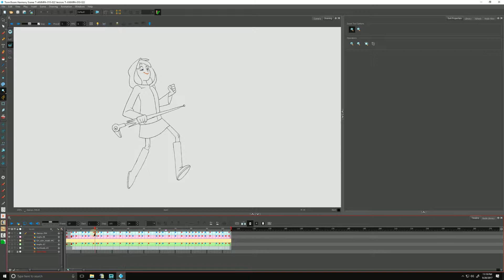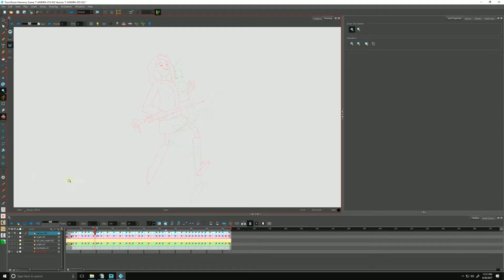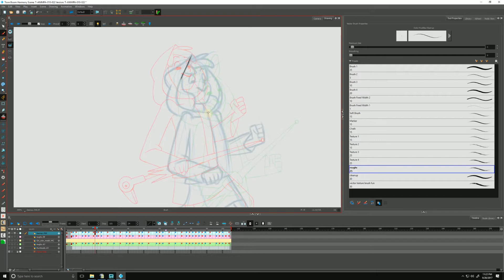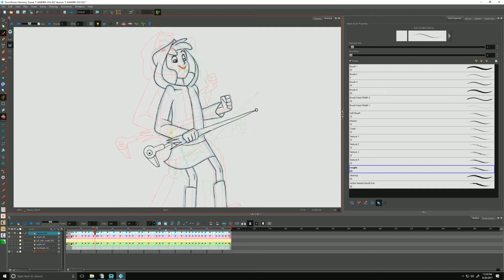How to Clean the animation with Harmony Advanced and Premium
Learn how to clean the animation with Harmony Advanced and Premium